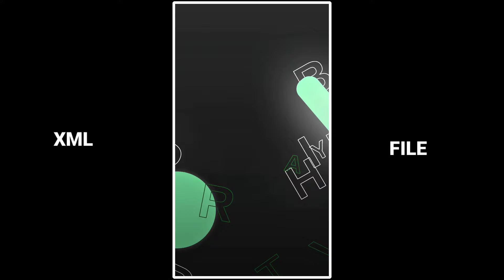SIGMA BIRTHDAY 🎂 EDIT NEW TREND XML FILE PRESET💝 3D iCON EFFECT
Credit By :-‎@Danger Editz

⏸️ Video related information :
- Edit by : DANGER EDITZ
- Song :
- Trending 3D xml status
- XML preset

🔷 Device  : Mi 10t
🔶 From : BIHAR

⭕ Content creator : ‎‎@Danger Editz

🔹Capcut
◾Alight Motion
🔸KineMaster
◽Inshot